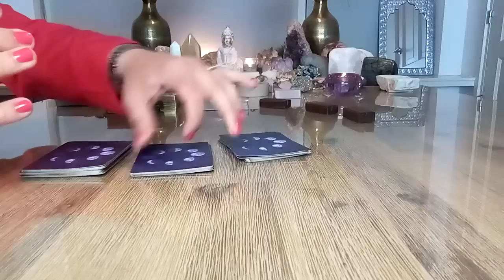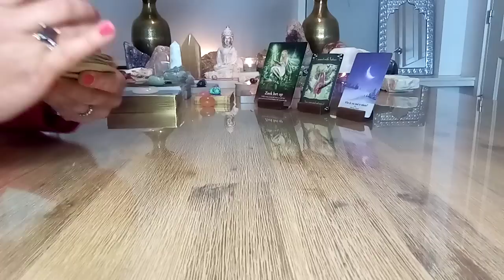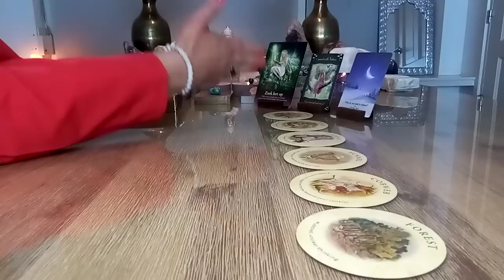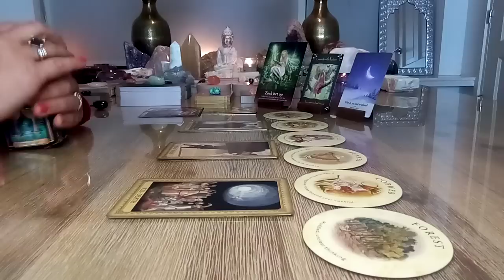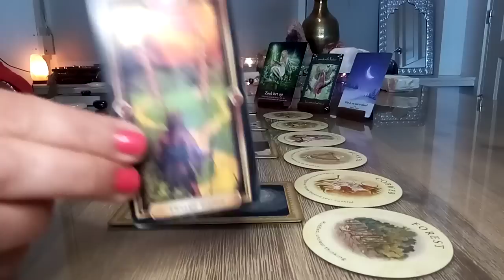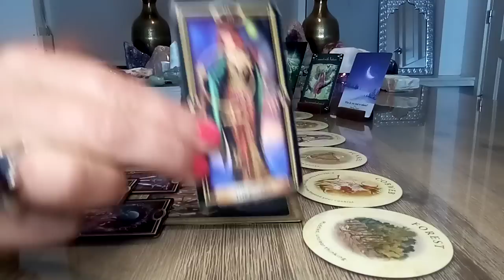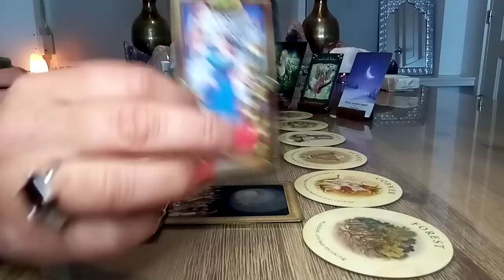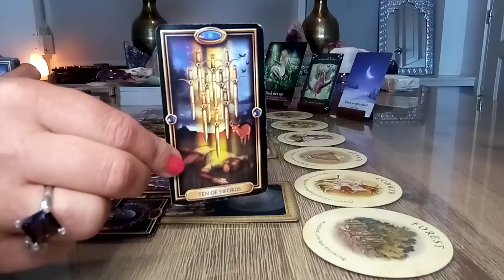Pas op!!🧐 Laat je niet verleiden tot iets wat je in de problemen kan brengen 😬💞🤑 Mei 2022 💫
Tarot reading liefde en relaties / carriere 💝🤑🍀 Mei 2022 💫 Zorg dat je de situatie helder ziet alvorens een risico te nemen! 🙏😇